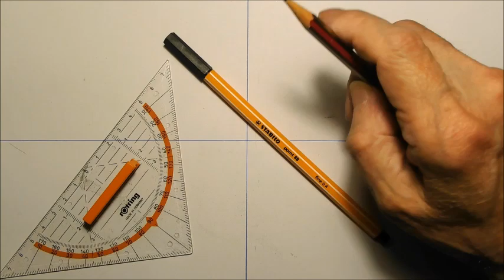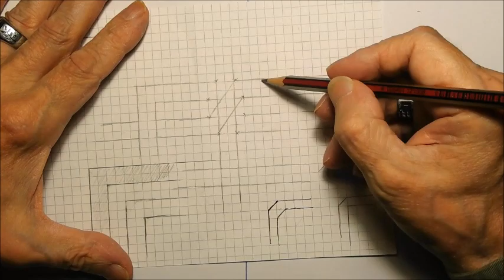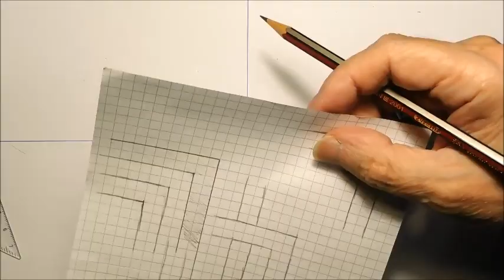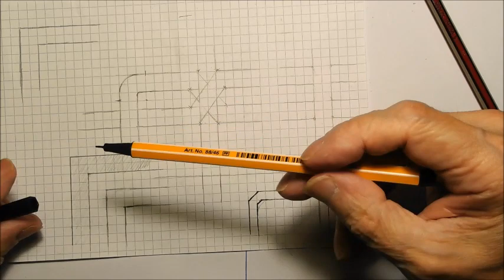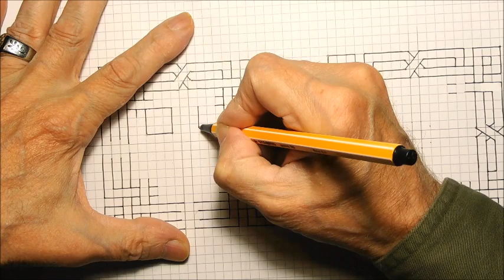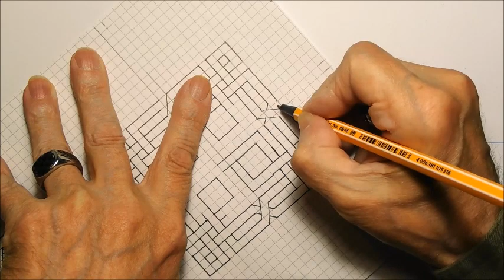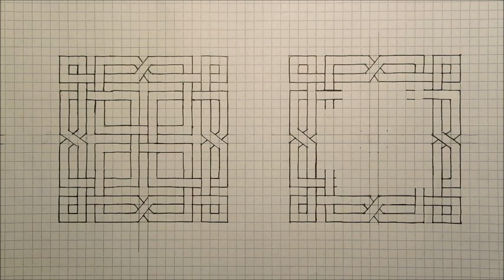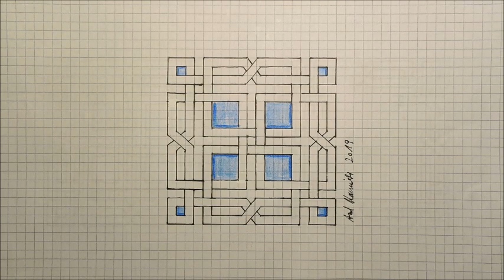Keltischer Knoten 206 Bandverläufe - Design 90